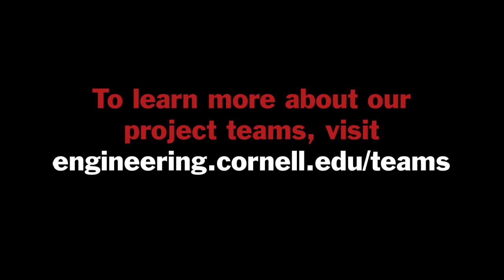Cornell Engineering in Depth: Student Project Teams Part 1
This series of videos with Lauren, the Swanson Director of Student Project Teams, provides an  in-depth overview about the 29 student project teams at Cornell Engineering.